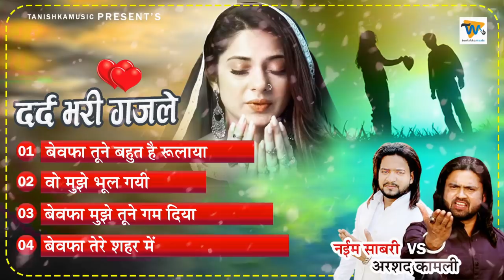Non Stop Ghazal - बेवफाई की दर्द भरी गजले - Naim Sabri V Arshad Kamli | Dard Bhari Ghazal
Song Details :

1.Bewafa Tune Bohat Hai Rulaya
2.Wo Mujhe Bhool Jae
3.Bewafa Mujhe Tune Gam Diya
4.Bewafa Tere Sehar Mai

Mix & Recording : Kapil Gandhi

Label : Tanishka Music